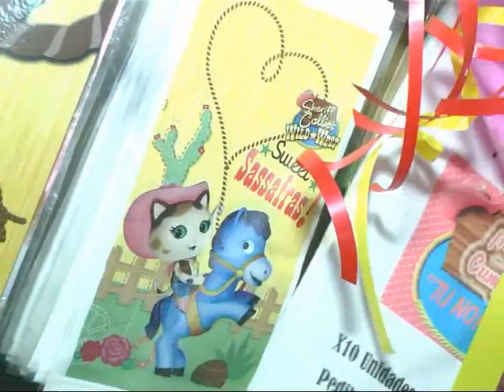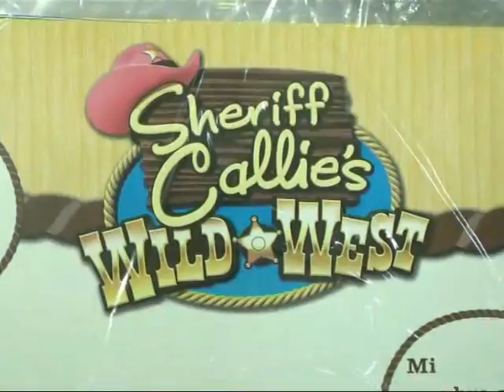Krokantes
a festejar el cumple con Krokantes . .